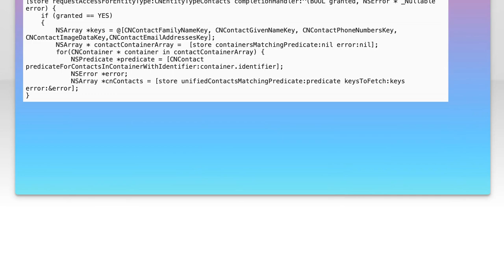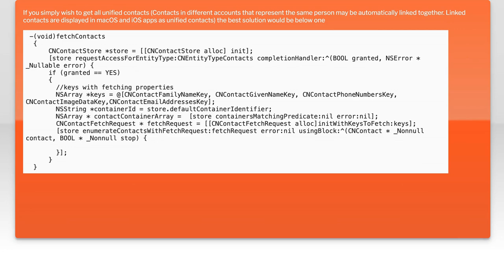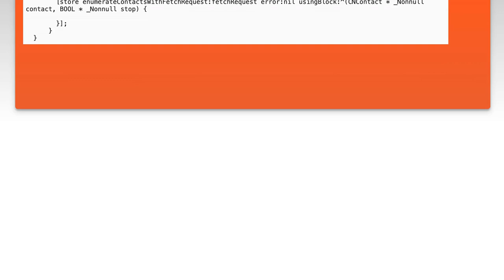CNContact Framework Not Fetching All Contacts from iCloud and Gmail: Solutions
In this video, we delve into a common issue faced by developers and users alike: the CNContact framework not fetching all contacts from iCloud and Gmail. Whether you're building an app or simply trying to manage your contacts, this problem can be frustrating. Join us as we explore the reasons behind this limitation and provide practical solutions to ensure you can access all your important contacts seamlessly.

Today's Topic: CNContact Framework Not Fetching All Contacts from iCloud and Gmail: Solutions

Related to: cncontactframework, fetchcontacts, icloudcontacts, gmailcontacts, solutionsforcontacts, iosdevelopment, swiftprogramming, contactfetchingissues, troubleshootingcontacts, icloudintegration, gmailintegration, mobileappdevelopment, contactmanagement, ioscontacts, programmingsolutions, developertips, contactsyncissues, appledeveloper, contactapi, softwaredevelopment.